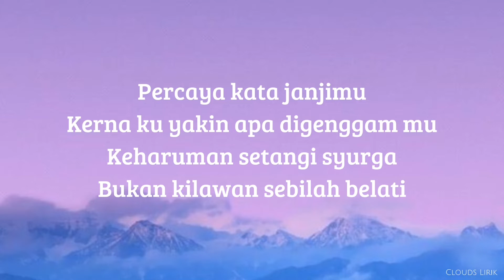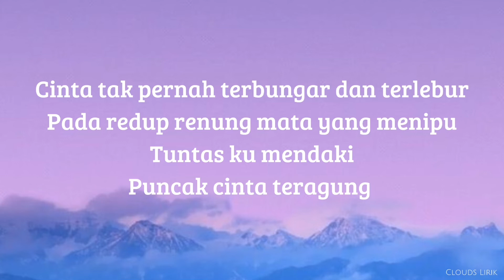ZAYNE - Setanggi Syurga 2020 | ( Video Lirik )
🎶 Title : Setanggi Syurga 2020
🎙️ Singer : Zayne
📸 Wallpaper : Pinterest